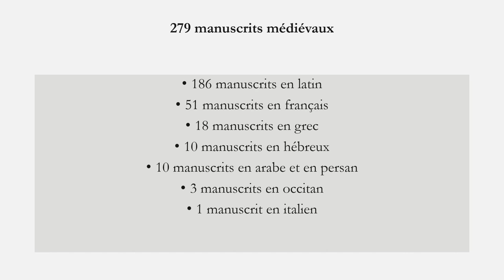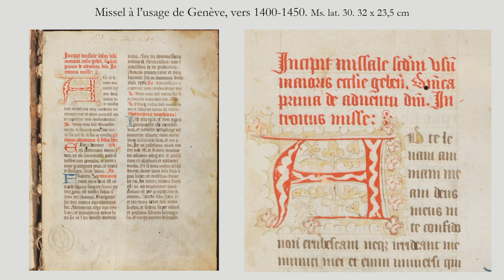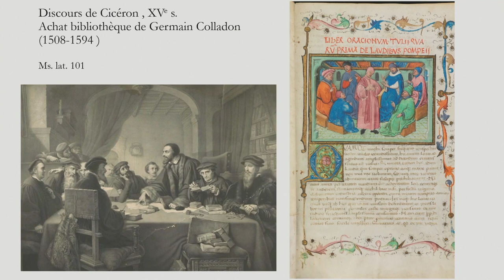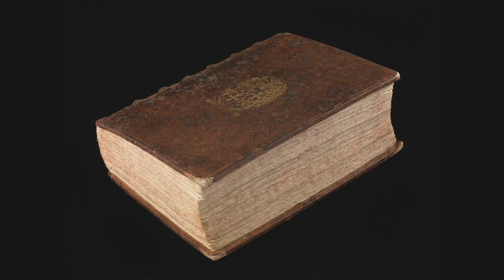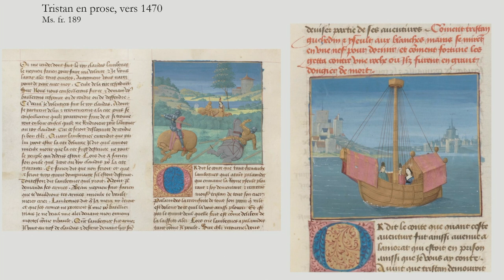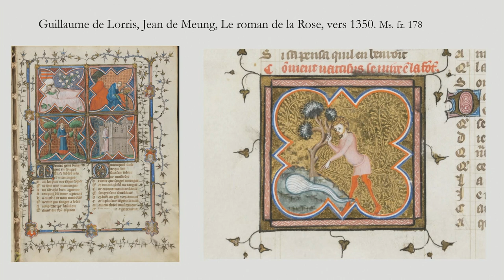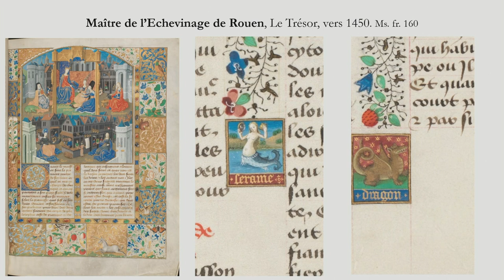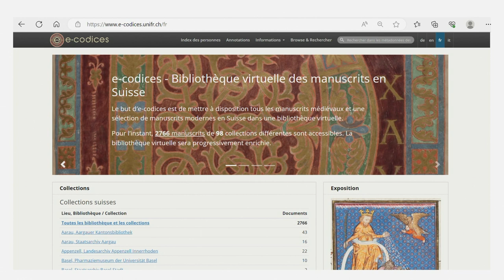« Les manuscrits médiévaux de la Bibliothèque de Genève » | Paule Hochuli Dubuis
La Bibliothèque de Genève possède une belle collection de manuscrits médiévaux constituée au fil des siècles par dons, legs ou achats. Manuscrits religieux ou profanes, certains ont été enluminés par les plus grands artistes du Moyen Âge. Instruments de savoir, de puissance et de richesse, ils font partie de notre héritage patrimonial. Cette présentation vous invite à un voyage à travers cette collection.